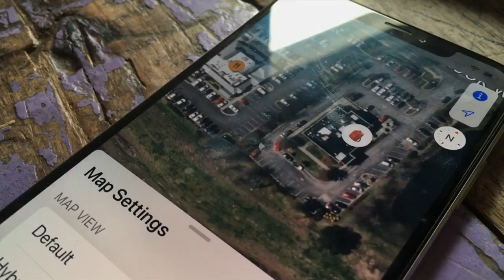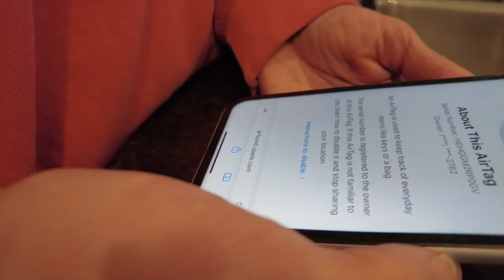WHAT THE TECH? How to find & disable Apple AirTags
The small, almost quarter-sized device was designed to help people keep track of car keys, purses, backpacks, and other items.